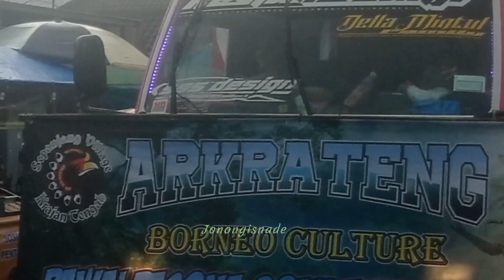karnaval gondanglegi 2022 || pesona gondanglegi.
Karnaval pesona Gondanglegi 2022
Kecamatan Gondanglegi
Kabupaten Malang
Jawa Timur
Pawai budaya Gondanglegi
Bersih desa Gondanglegi